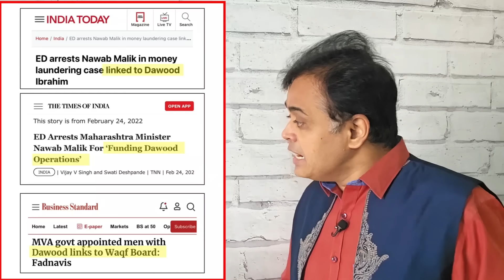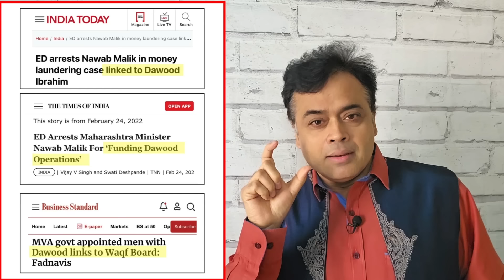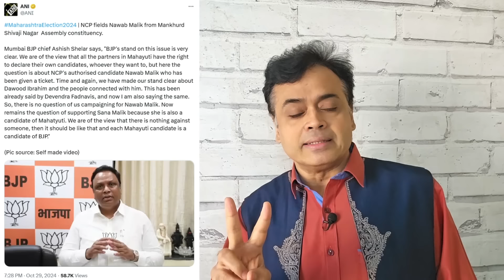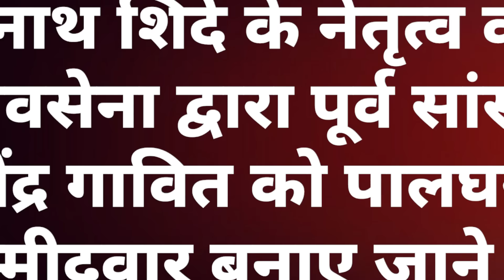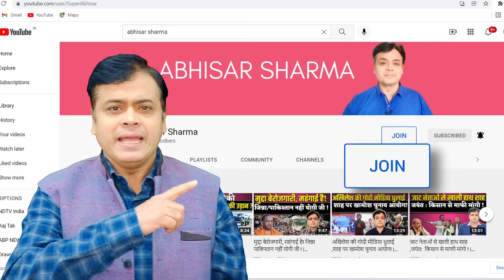नवाब मलिक मुद्दे से गरमाई महाराष्ट्र की राजनीति! आदित्य ठाकरे कर रहे बीजेपी की पोल खोल!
नवाब मलिक मुद्दे से गरमाई महाराष्ट्र की राजनीति! आदित्य ठाकरे कर रहे बीजेपी की पोल खोल! शर्मिंदा हुई बीजेपी!